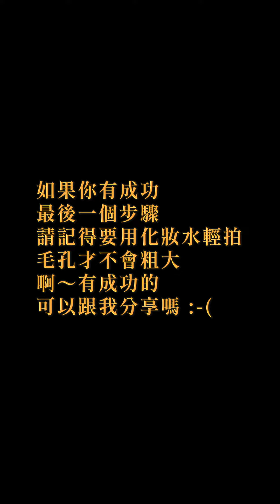試試看用凡士林清粉刺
成果一切都在我預料之中...

🌞有任何問題在下方留言 我都會回覆